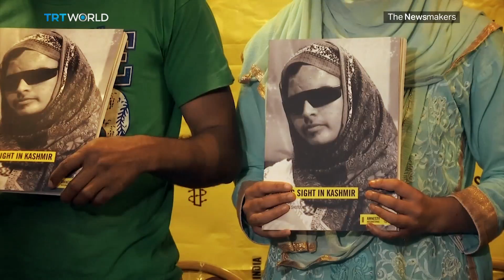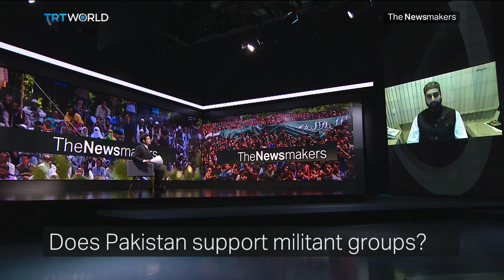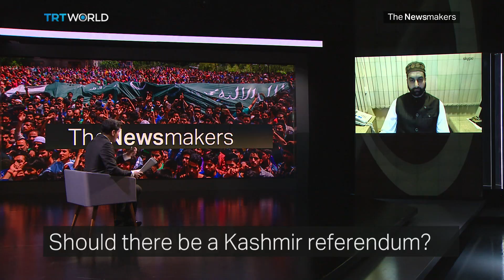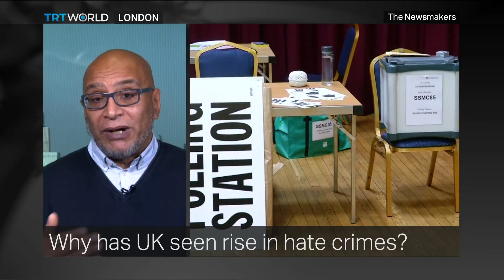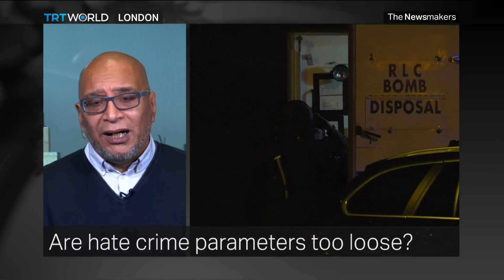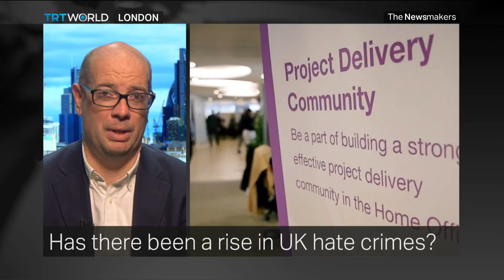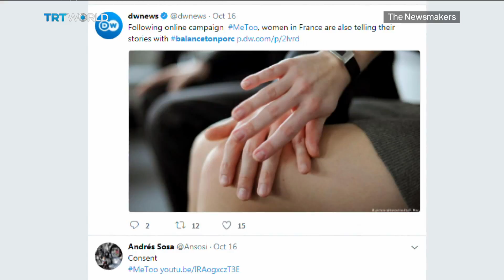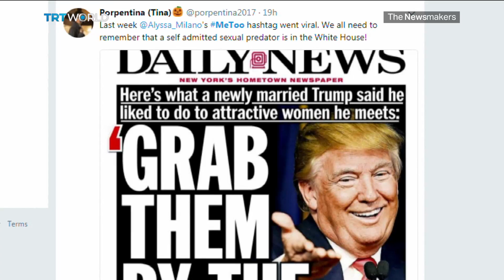Kashmir conflict 70 years on, UK hate crimes and France’s harassment law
Nuclear neighbours India and Pakistan have contested Kashmir for 70 years. Is there any peace on the horizon?

Meanwhile, the UK sees a surge in hate crimes. But what's responsible for the rise?

And a new law looks set to tackle sexual harassment in France. Could Paris introduce fines for catcalling?